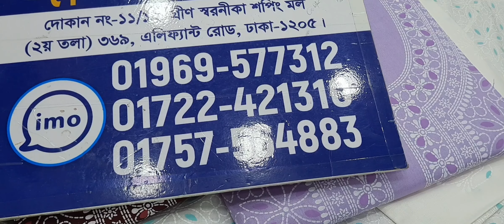মেলা মেলা মেলা ৪৫০ টাকায় কটন এম্বোস